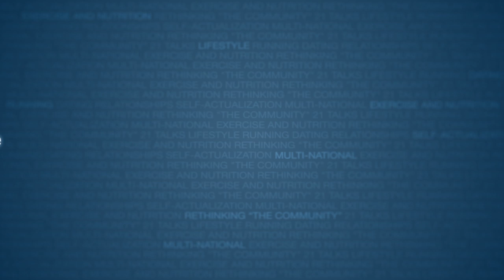Sasha Daygame | Stand up Comedy Skit /w Chuck Manslag | Full Length HD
Standup comedy forces you to get out of your comfort zone and break barriers, similarly to approaching beautiful women. Having a charismatic personality can fuel your game.

In this video, you will learn:

- Why neediness is unattractive.
- That women also want to be sexually active.
- How to approach women on the street.

Chuck Manslag is a stand up comedy character played by real life dating and attraction coach Sasha Daygame, at The 21 Convention 2011 of London England.

Official character bio:

"Chuck used to be absolutely clueless when it came to women. At 27, he'd had enough and embarked on a life-changing journey. After chatting up thousands of girls in various cities around the globe, Chuck shares his wisdom and reveals everything women wanted you to know. Experience the outrageous highs and shocking lows as he shares this tale of debauchery, pain and ultimate enlightenment. Anyone who's ever felt the frustrations of loneliness would be foolish to miss this show!"

About the speaker Sasha Daygame :

Sasha Daygame was introduced to the "self help" field by none other than Mystery of VH1's The Pickup Artist, in the late 1990's.  Although exposed to the theories of social dynamics at a very young age, Sasha focused his time and energy building his skills as a stand up comedian for the next decade.  Around 2006, after reading The Game, he decided to finally take his dating skills into his own hands got heavily into self improvement, and seduction. Sasha spent thousands of hours chatting up beautiful women in the UK, Europe and overseas.

Eventually he developed his own unique system -- a method which has been described as "insane fun" and revolves around completely eradicating pre-conceived social fears first, and then meeting beautiful girls soon after!

Sasha discovered this direct mindset in 2009 and his results improved dramatically -- and he has been singing the praises of a direct approach to meeting women ever since! Sasha is renowned for getting amazing results for his students, and regularly trains clients who travel from around the globe to attend his courses. Much of Sasha's teaching centers around honesty and authenticity.

In 2010, Sasha put together the world's first "Direct Dating Summit" bringing together the world's best Direct Dating coaches. This was hailed by attendees as a "completely life changing event." Alan Roger Currie claimed is was "the best event I've ever seen in my life" (Direct quote.)  Sasha is one of the top dating coaches in the world, and has a strong following in the European seduction community.